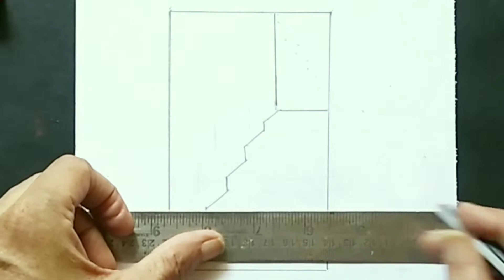Learn How to Draw 3D Painting in Step By Step for Beginners...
Hey Everyone!

This is Learn How to Draw 3D Painting in Step By Step for Beginners.